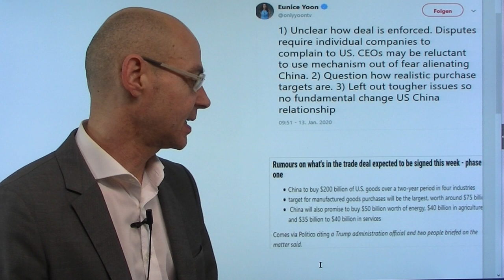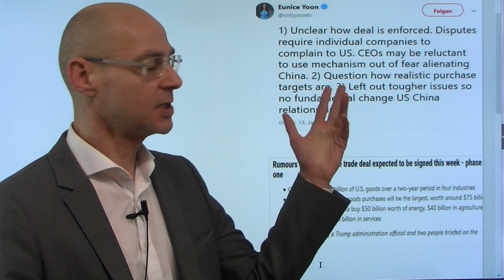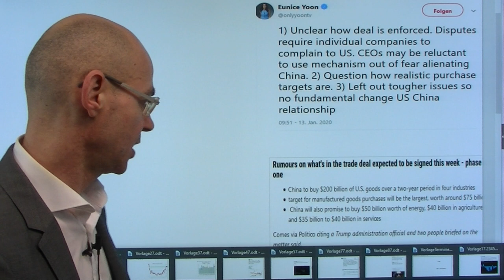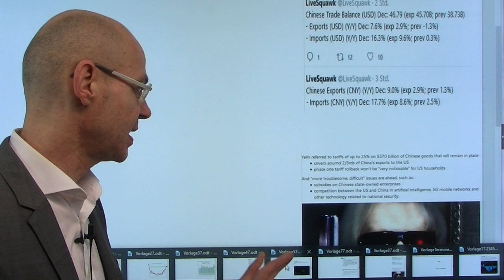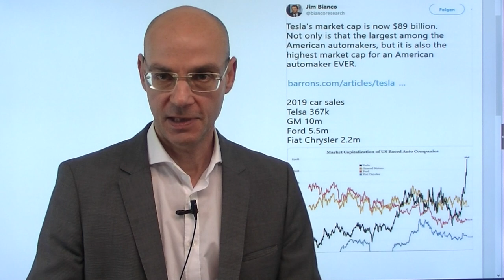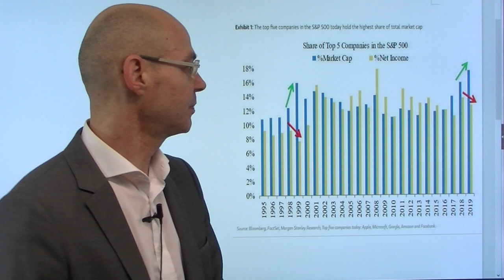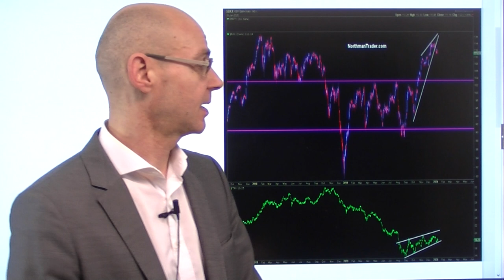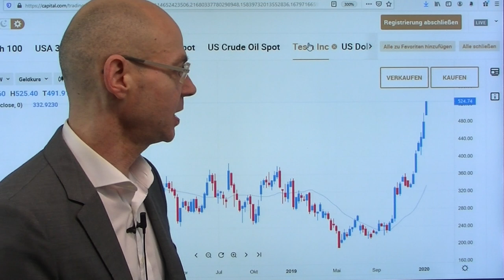Handelskrieg und US-Berichtssaison! Videoausblick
Heute wird das Thema Handelskrieg mit dem morgen zu unterschreibenden Phase 1 Deal im Fokus der Märkte stehen - laut jüngstem Gerücht sollen die Käufe Chinas von US-Produkten deutlich höher sein als bisher angenommen (insgesamt ca. 200 Milliarden Dollar). Gleichwohl bleiben auch nach dem Deal zwei Drittel der chinesischen Importe in die USA mit Zöllen von bis zu 25% belegt, der Handelskrieg ist also nicht wirklich beendet. Heute starke Daten zu Importen und Exporten aus China, der Yuan wertet deutlich auf. Gestern vor dem heutigen Start der US-Berichtssaison neue Allzeithochs bei S&P 500 und Nasdaq (mit einer Tesla-Aktie, die nun so viel wert ist wie Volkswagen), der Dax dagegen entfernt sich wieder von seinem Allzeithoch und kann das Tempo der US-Indizes zuletzt nicht mehr mitgehen..